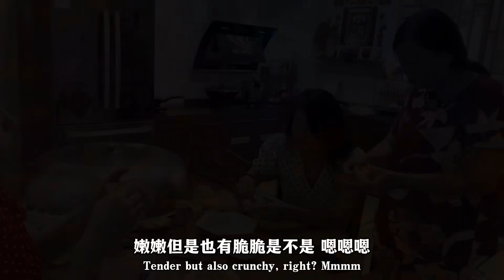婷婷在新疆回来了，终于吃到妈妈的味道